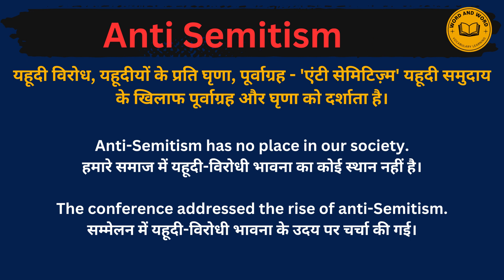Anti Semitism meaning in Hindi/Anti Semitism का अर्थ या मतलब क्या होता है.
Anti-Semitism meaning in Hindi.
Anti Semitism का अर्थ या मतलब क्या होता है.
Anti Semitism Matlab kya Hota hai.
Anti Semitism Hindi Meaning.
Anti Semitism explained in detail.